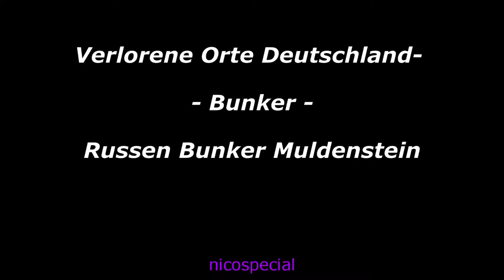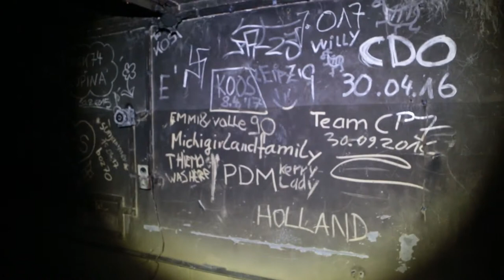Lost Place: Der geheime Russen Bunker HD - Deutsch/German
Alle Videos hier sind nicht von mir selbst. Einzig allein mein Interesse an Lost Places Videos möchte ich auch anderen Usern weitergeben die bisher noch nicht in dieses sehr schöne und abwechslungsreiche Thema eingestiegen sind.

Ein Tolles Buch mit vielen Fotos und interessanten Texten zum Thema "Lost Place" könnt Ihr euch hier kaufen oder Euch zumindest darüber informieren